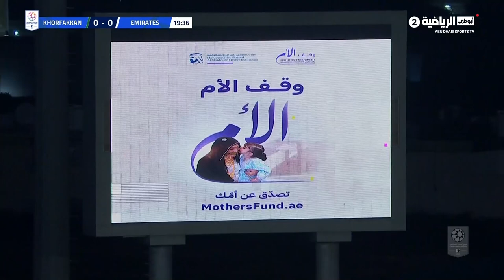AG League MD16 130324 Emirates 2-1 Khorfakkan